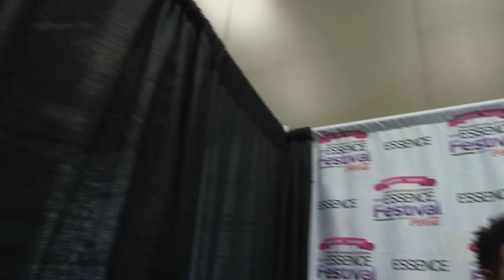Director Rob Hardy